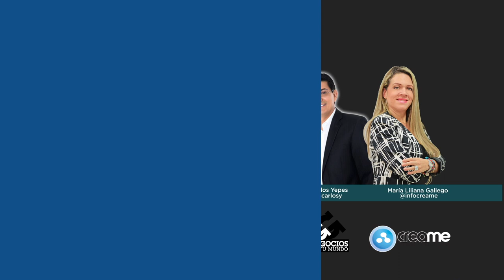Alejandra Jiménez, de Acerca Consultoría, en la Maratón de Emprendimiento - [Negocios en Tm] ®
Alejandra Jiménez es Acercadora Relacional de Acerca Consultoría. Acerca Consultoría genera estrategias que fidelizan a tus clientes externos para generar nuevas ventas.
Haciendo parte activa del universo de tu marca y  del mercado en el que se encuentra inmersa.